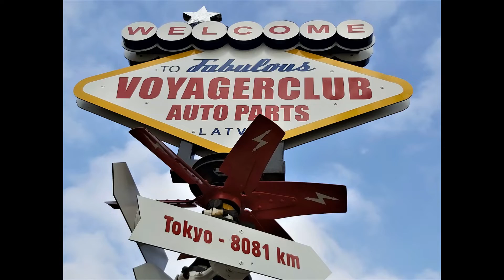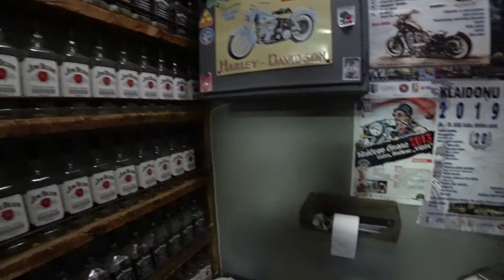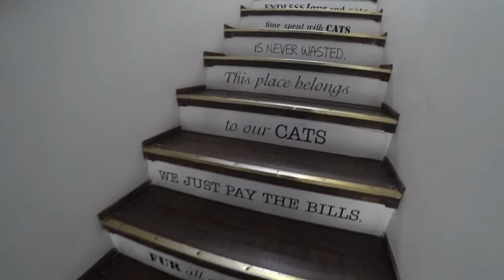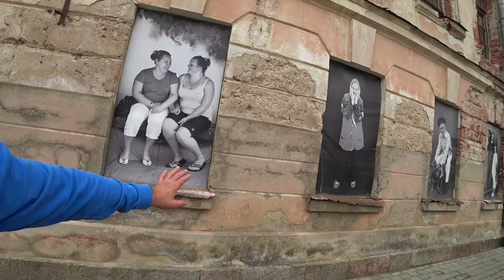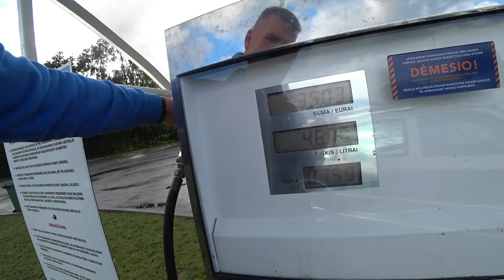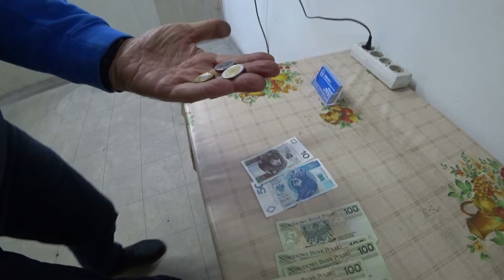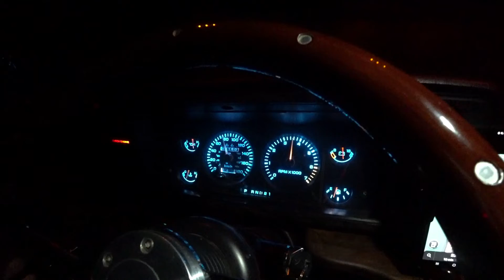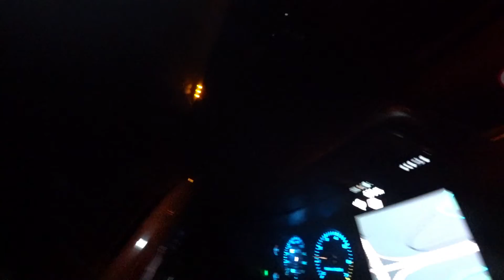Ceļoju un dzīvoju mašīnā Latgale-Polija ( 3 sērija )Chrysler Voyager (Babushka-camper) 1989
There are ENG and RU subitles, just press CC in right corner